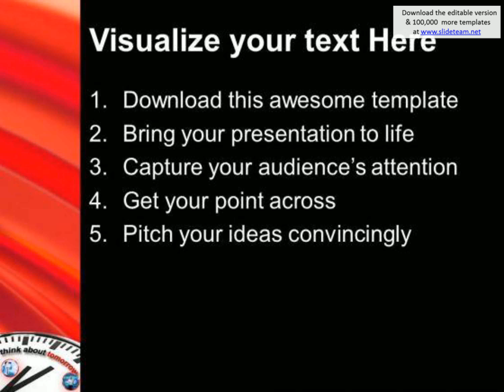think about tomorrow strategic plans powerpoint templates ppt backgrounds for slides 0413 presentati